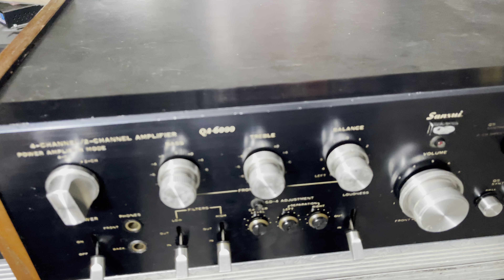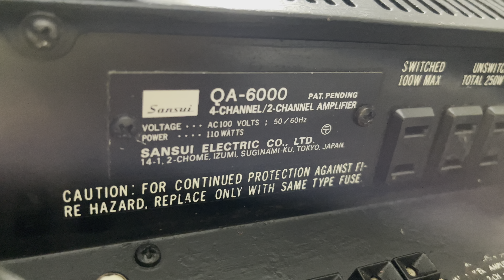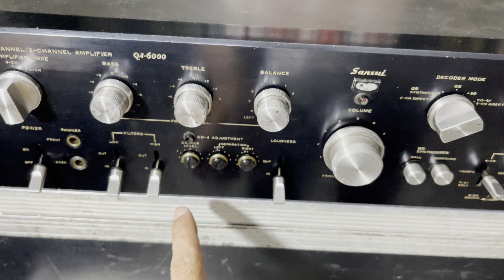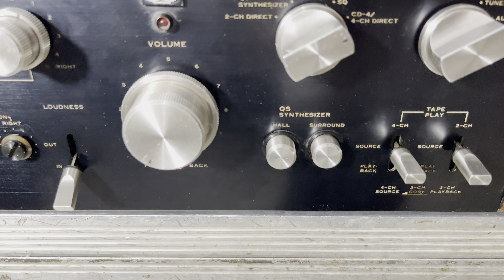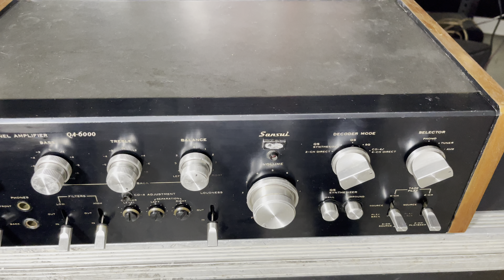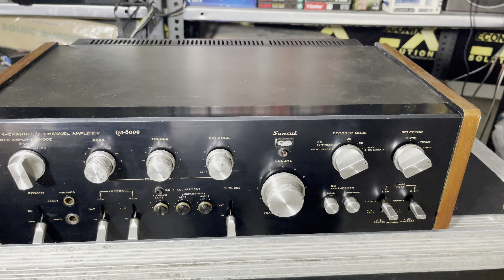Sansui QA-6000 Amplifier Price In Hindi 9811204032 /9717618838 For Sale In Tilak Nagar New Delhi